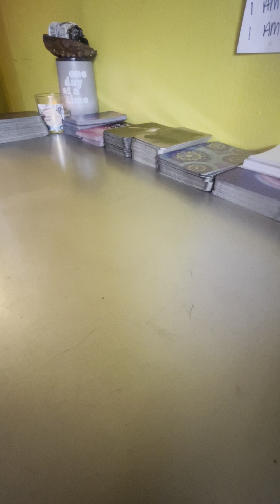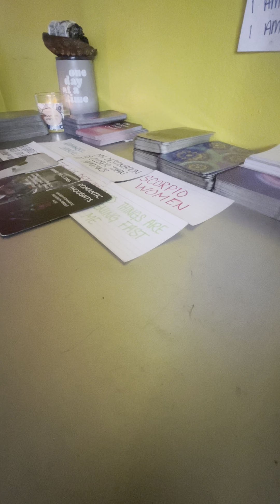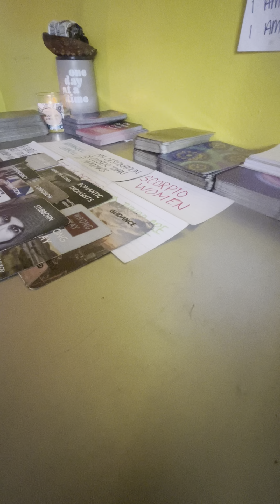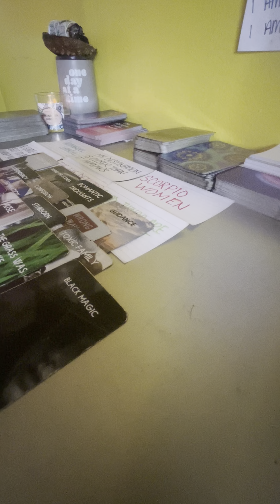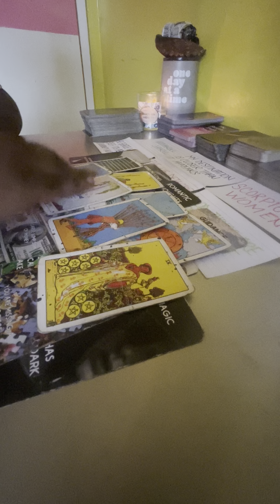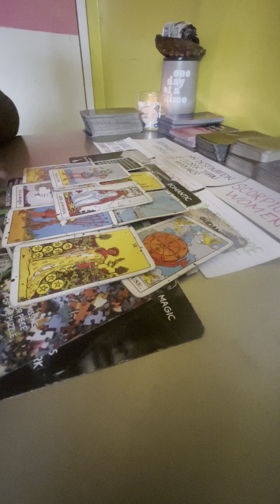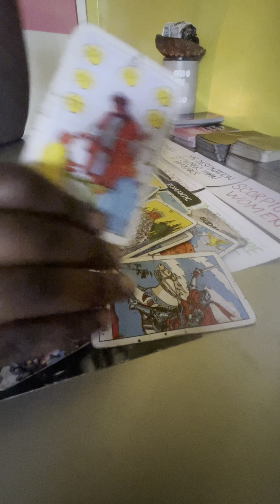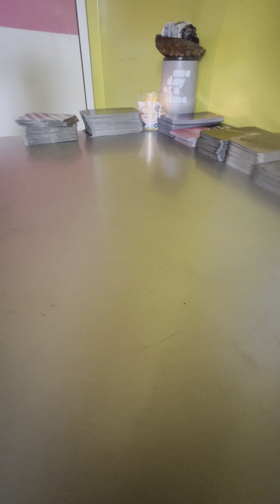FEEL LIKE YOU GOT THE PEEPHOLE TO THEIR SOUL.. YOUR ENERGY MAKES THEM FEEL EXPOSED!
5 Min Reads $5.55‼️ LOVE. MONEY. GENERAL 1 QUESTION ONLY‼️